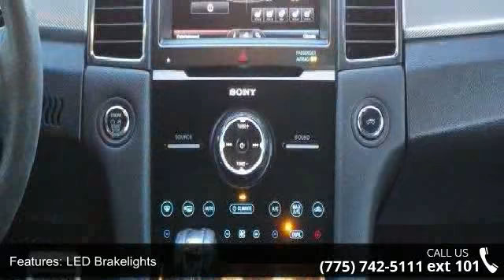2014 Ford Taurus SHO - Internet Auto Reno - Reno, NV 89502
Look at this 2014 Ford Taurus SHO. Its Automatic transmission and Twin Turbo Premium Unleaded V-6 3.5 L/213 engine will keep you going. This Ford Taurus has the following options: Window Grid Antenna, Wheels: 19 Premium Painted Aluminum, Valet Function, Trunk Rear Cargo Access, Trip computer, Tires: P255/45R19 A/S BSW, Systems Monitor, SYNC w/MyFord Touch & SYNC Services -inc: Voice-activated communications and entertainment system, 911 Assist and vehicle health reports, two driver configurable 4.2 color LCD displays in instrument cluster, 8 LCD color touch-screen in center-stack, media hub w/two USB ports, SD card reader, audio-video input jacks and two 5-way steering wheel control pads, SYNC Services includes traffic, turn-by-turn directions, business search, send to SYNC from Google Maps and Mapquest, news, sports, weather and horoscopes, Note: SYNC services receive a complimentary 3 year prepaid subscription (1 ... read more